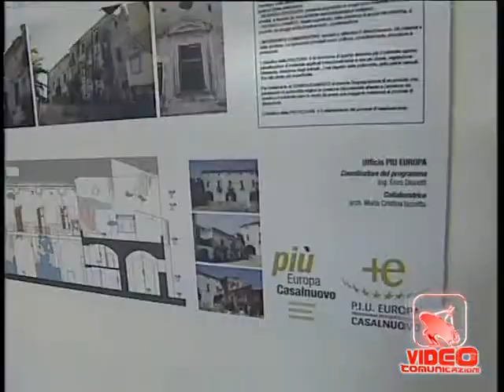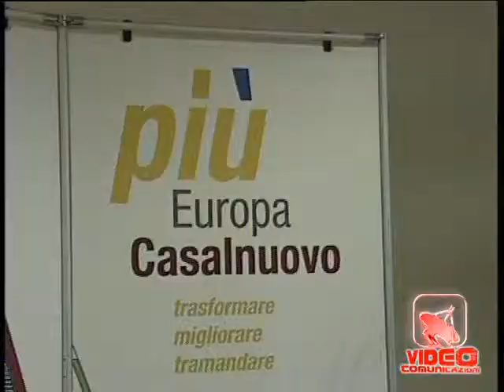Casalnuovo (NA) - Piu Europa, Taglialatela: "Arrivano 17 milioni" (26.11.12)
- Casalnuovo cambia volto con il Più Europa. 17 i milioni investiti per la riqualificazione del territorio, come spiega l'assessore all'Urbanistica della Regione Campania, Marcello Taglialatela. I primi quattro interventi infrastrutturali che verranno realizzati riguardano la viabilità complessiva del centro urbano, la mobilità in generale, la sicurezza urbana, infine l'utilizzazione di un edificio storico, 'Palazzo Lancellotti', come luogo privilegiato per la promozione dell'artigianato sartoriale, settore nel quale Casalnuovo vanta eccellenze riconosciute a livello internazionale.

L'area individuata per gli interventi in cantiere comprende il centro storico della città e le vicine aree industriali dismesse ed è delimitata da via 25 luglio; via Vittorio Emanuele III; Corso Umberto I; via Arcora; via Roma, IV traversa via Pigna; via Dalla Chiesa; via Fontana e parti del tessuto urbano ed edilizio della struttura 'storica'.

Alla presentazione del Programma Piu Europa Casalnuovo, che si è svolta nella sede dell'istituto scolastico "Aldo Moro", hanno preso parte il sindaco, Antonio Peluso e il vicesindaco, Andrea Orefice. (26.11.12)

I primi quattro interventi infrastrutturali che verranno realizzati  riguardano la viabilità complessiva del centro urbano, la mobilità in generale, la sicurezza urbana, infine l'utilizzazione di un edificio storico, 'Palazzo Lancellotti', come luogo privilegiato per la promozione dell'artigianato sartoriale, settore nel quale Casalnuovo vanta eccellenze riconosciute a livello internazionale. L'area individuata per gli interventi in cantiere comprende il centro storico della città e le vicine aree industriali dismesse ed è delimitata da via 25 luglio; via V. Emanuele III; Corso Umberto I; via Arcora; via Roma, IV traversa via Pigna; via C. A. Dalla Chiesa; via G. Fontana e parti del tessuto urbano ed edilizio della struttura 'storica'. Alla presentazione del Programma PIU Europa Casalnuovo, che si è svolta nella sede dell'Istituto Scolastico Aldo Moro, hanno preso parte il sindaco, Antonio Peluso e il vice sindaco, Andrea Orefice (26.11.12)